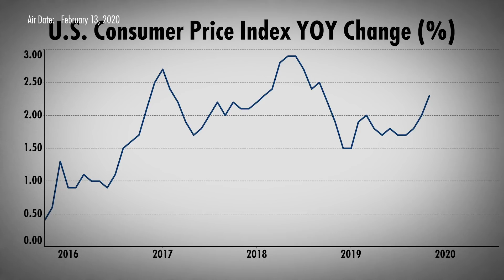The Biggest Problems Facing California’s Pension System (w/ Senator John Moorlach)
California State Senator John Moorlach explains the most consequential issues that his state's pension system currently faces. The promises that were made to participants in the pension system were made in a time of significant growth, but the time to deliver on these promises is coming at a point where pension fund managers are struggling to maintain high enough returns. California's pensions have increasingly become underfunded--and Senator Moorlach sees its story ending in bankruptcy.